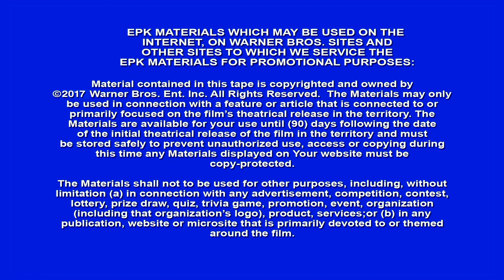Unforgettable || Ravi Mehta - Producer Soundbite || SocialNews.XYZ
Watch Unforgettable, Ravi Mehta - Producer Soundbite

Tessa Connover (Katherine Heigl) is barely coping with the end of her marriage when her ex-husband, David, becomes happily engaged to Julia (Rosario Dawson). Trying to settle into her new role as a wife and a stepmother, Julia believes she has finally met the man of her dreams, the man who can help her put her own troubled past behind her. Tessa's jealousy takes a pathological turn, and she will stop at nothing to turn Julia's dream into the ultimate nightmare.

Release date: April 21, 2017 (USA)
Director: Denise Di Novi
Music composed by: Toby Chu
Cinematography: Caleb Deschanel
Producers: Denise Di Novi, Alison Greenspan, Ravi D. Mehta